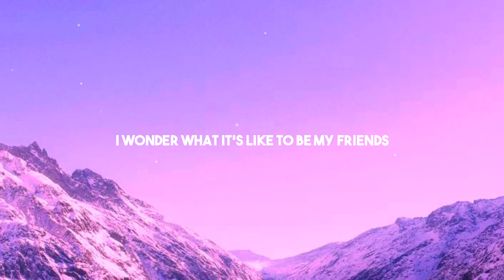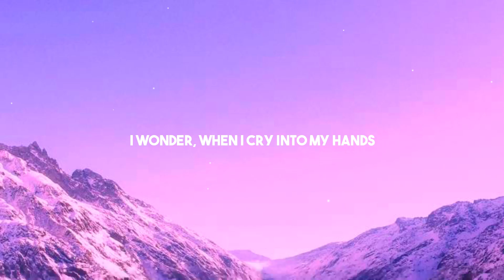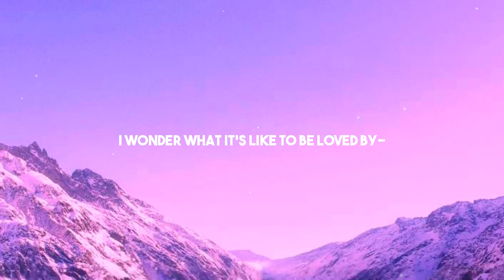Shawn Mendes - Wonder (Lyrics)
🎶 Wonder Lyrics

[Verse 1]
Hope that they don't think I'll forget about them

[Chorus]
Been dreamin' that you feel it too

[Verse 2]
Of saying something wrong, I never said I was a saint
And I wonder if someday you'll be by my side